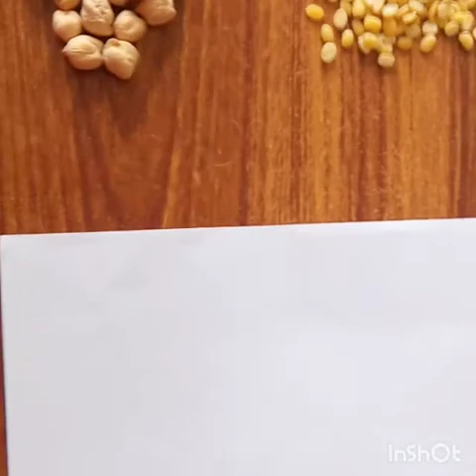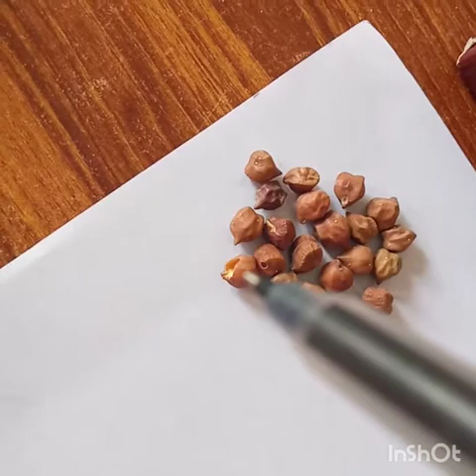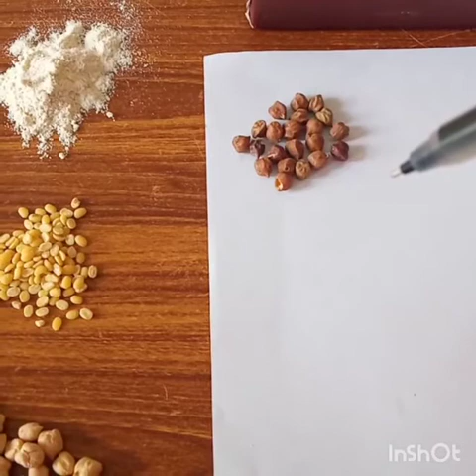Stored grain pest -Red flour Beetle -Damage symptoms